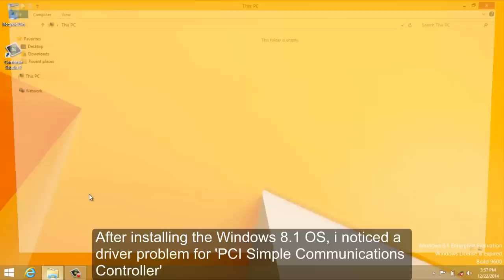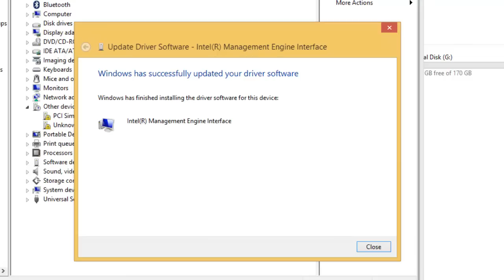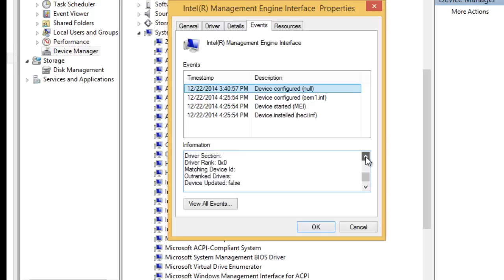How to Install PCI Simple Communications Controller Device Driver Software in Windows 8 1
When i installed Windows 8.1, i found 'Device Manager' displaying driver software are not installed for the following devices: PCI Simple Communications Controller and Unknown device.
Solution: Right click the device which has no driver or driver problem, and choose the option 'Update Driver Software'. This will check online for the device driver software, and then Windows will finish installing the driver software for the device: 'Intel Management Engine Interface'.
This will remove Other devices which shows yellow exclamatory warning symbol.
Note: The modem or the network adapter is listed as an Unknown Device or with a generic name such as Ethernet Adapter or PCI Simple Communications Controller.